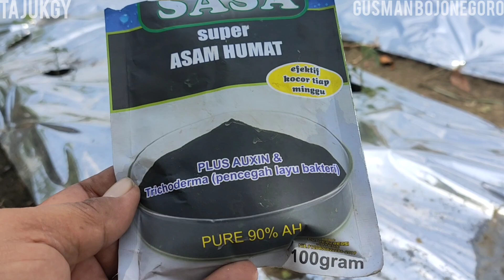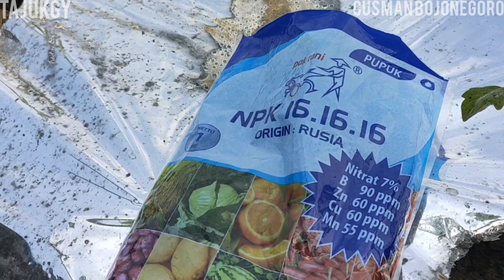BISAKAH ASAM HUMAT DI MIX DENGAN PUPUK???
Asam hunat sangat banyak manfaatnya untuk senua tanaman, asam humat bisa membuat lahan kita semakin subur, bisa menyehatkan akar tanaman, bisa membantu kinerja pupuk menjadi maksimal dan lain- lain.

Amunisi terampuh saat musim hujan klik link dibawah ini

keampuhan SITROPIN PLUS klik link di bawah ini

cara mudah membuat kalsium silika dari air rendaman semen klik link di bawah ini

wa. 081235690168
fb. Gusman Bojonegoro

kritik dan saran yang membangun selalu kami nanti.

terimakasih...